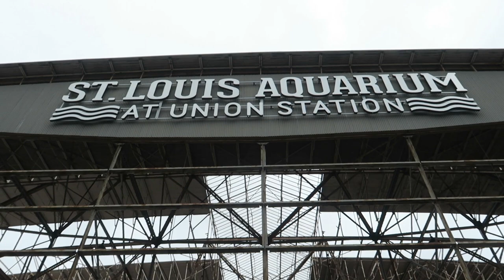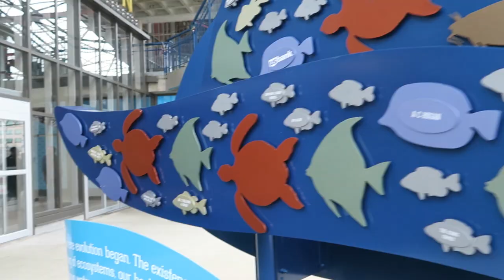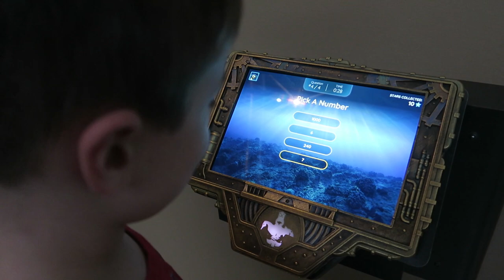St. Louis Aquarium at Union Station - Sharks, Sea Otter, Stingrays & More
On today's super adventure, we visit the new St. Louis Aquarium! We were all excited when we arrived to see all the new renovations to Union Station area! The area now has a giant ferris wheel, mini golf, a ropes course and a few new restaurants!  The aquarium just opened on Christmas day, so there was still a bit of a crowd the weekend we visited. But we were able to check out all the fun without any trouble =) There were so many fishes that we had a hard time picking our favorites-- Nick loved the fish that eat the dead skin off your fingers, Elliott loved the sea otters and Mandee had too many favorites (lol)!  They had a tank where you could pet the sting rays, and they kept splashing everyone. The scavenger hunt was fun for even Nick and Mandee with the interactive games. And Elliott loved the water table for the kids. From the lobby to the gift shop , we had lots of fun at the St. Louis Aquarium.